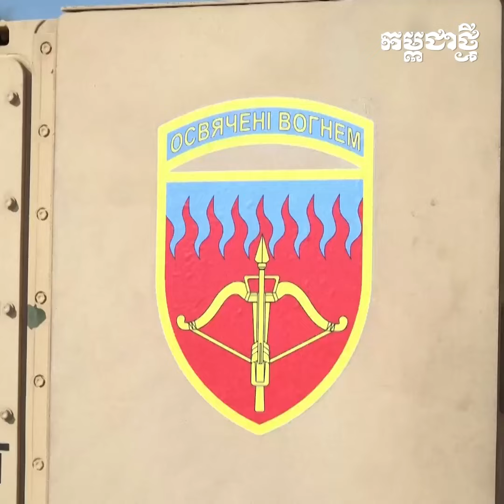ប្រទេសមួយទៀត ប្រកាសឈប់ផ្តល់ជំនួយយោធា ឲ្យអ៊ុយក្រែន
ពាក់ព័ន្ធនឹងជំនួយយោធានេះដែរ ប្រទេសបារាំងក៏ទើបតែប្រកាសឲ្យអ៊ុយក្រែន ត្រូវចំណាយលុយទិញអាវុធវិញ ដោយឈប់បញ្ជូនទៅទទេៗហើយផងដែរ ។